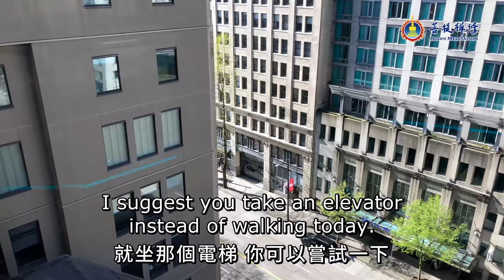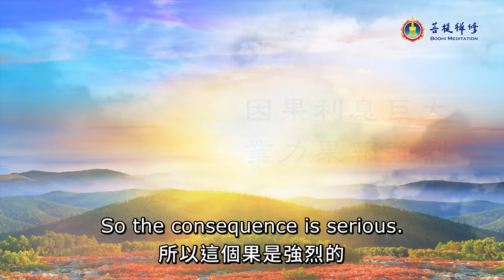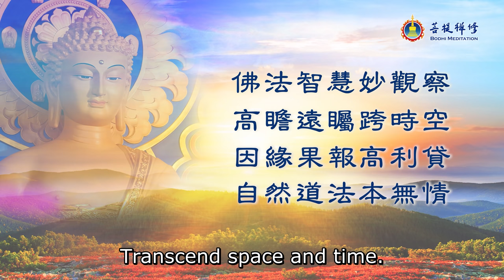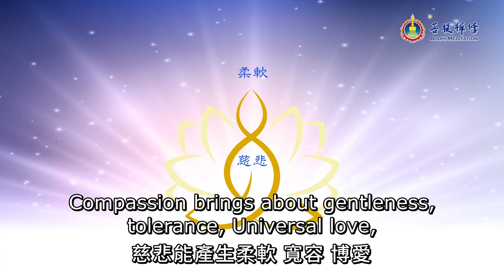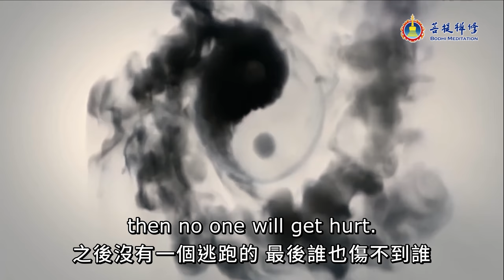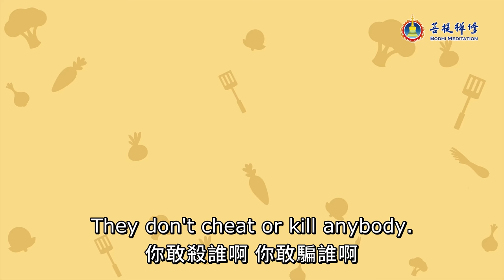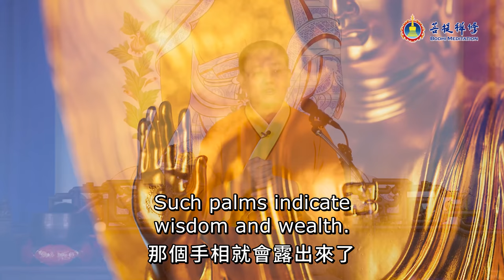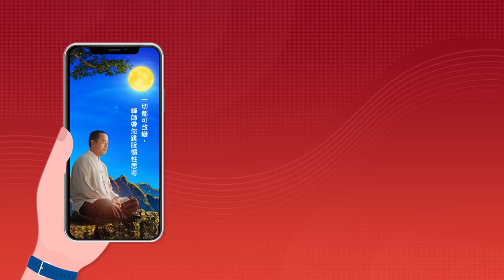送您一把人生的萬能鑰匙 | 慈悲與柔軟 | 認識慈悲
慈悲的柔軟代表著什麼呢？金菩提宗師說，目光柔軟是自信的表現；身體柔軟是健康通暢的表現；內心柔軟是智慧通達的表現。
真正有大智慧、有能力的人，往往懂得示弱。示弱不是軟弱、懦弱，而是源於慈悲的柔軟。那麼，慈悲的柔軟能不能提升生產力？能不能讓人變成銷售高手？能不能讓家庭更加幸福美好？都是可以的。慈悲柔軟是一把萬能鑰匙，能打開所有的鎖，能化解恩怨，能將壞事變好事，讓好事更吉祥。
柔軟的力量如此之大，如何才能變得慈悲與柔軟？請聽金菩提宗師說一說！

00:00:00 送您一把人生的萬能鑰匙 | 慈悲與柔軟 | 認識慈悲
00:00:33 什麼是佛法能帶來什麼好處？
00:00:52 佛法帶來智慧覺察
00:10:19 智慧的視角與深遠
00:12:21 世間無後悔藥
00:14:58 因緣果報就像高利貸
00:19:33 打罵教育的因果
00:24:23 慈悲的力量有多大？
00:30:07 柔軟能產生哪些美好德行？
00:37:51 憨厚中的大智慧
00:43:12 真慈悲才萬事吉祥
00:52:20消業最好的方法